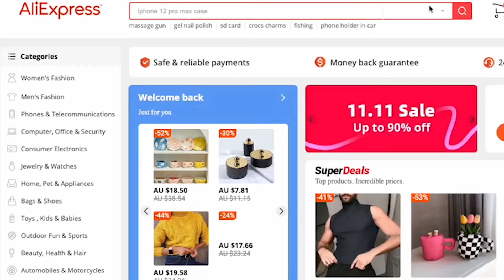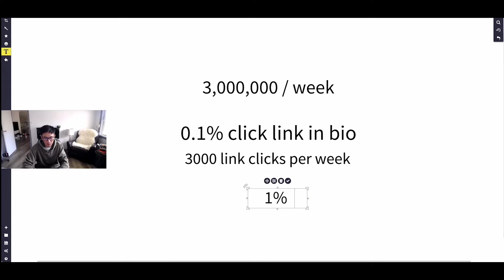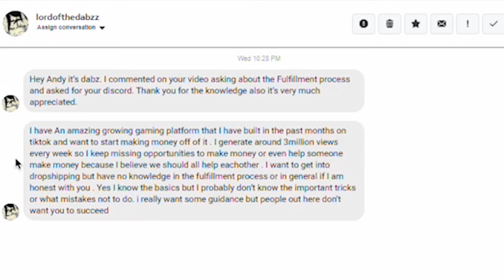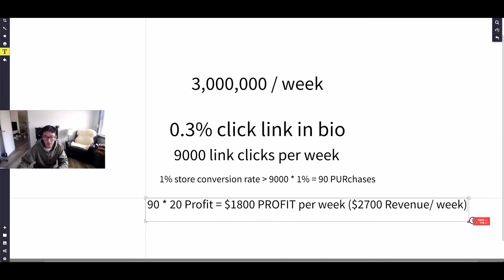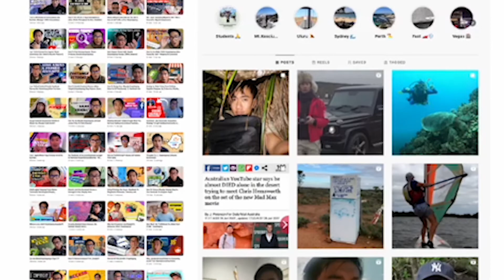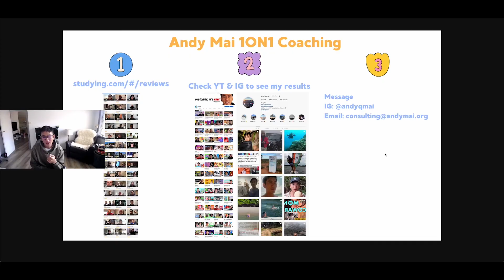How To Make $2700/week on Tiktok ($0 Starting Costs)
Here is a video showing the fulfillment process of dropshipping through Tiktok's organic strategy. Watch till the end as I breakdown the whole formula on how you can monetize your niche and take advantage of it based from the views you generate.

Answering ALL Questions, Mentorship Requests, Video Requests, Help
- @andyqmai (instagram)